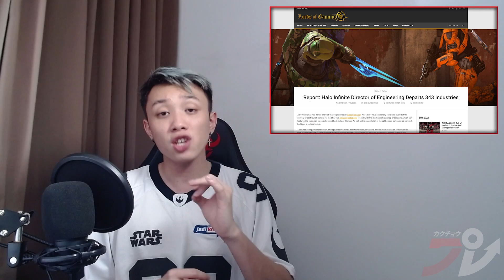Halo on Unreal Engine?! | PUSH TO TALK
In this week's Push To Talk segment, KKP's own Lewis Larcombe talks about 343 Industries switching game engines for Halo Infinite. What does this mean? Find out on this show!